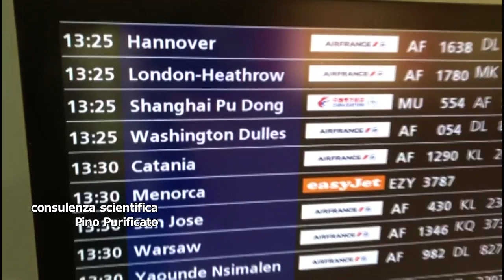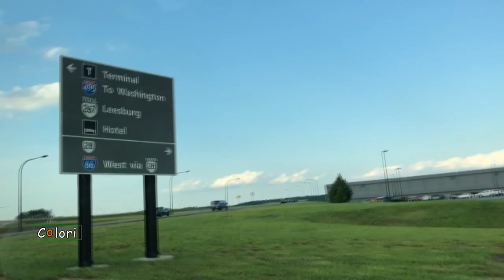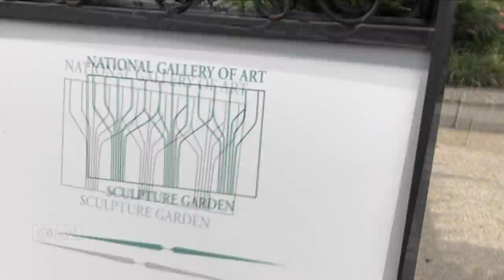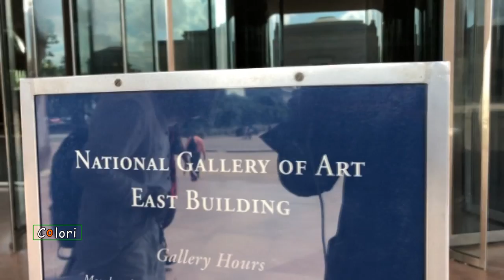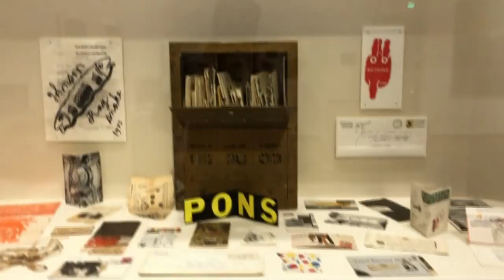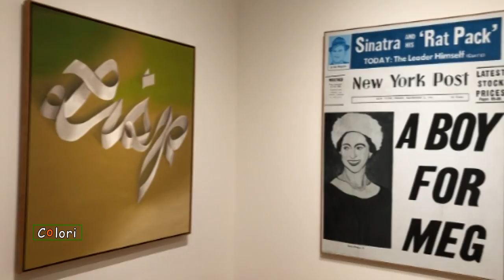COLORI ARTE: National Gallery of Art di Washington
(Agenzia Vista) - Roma, 22 Ottobre 2018 - La ricca collezione della National Gallery of Art di Washington.